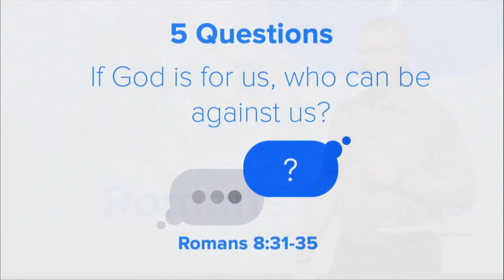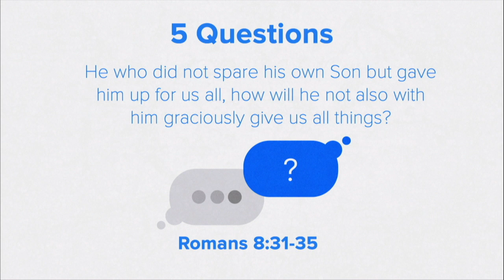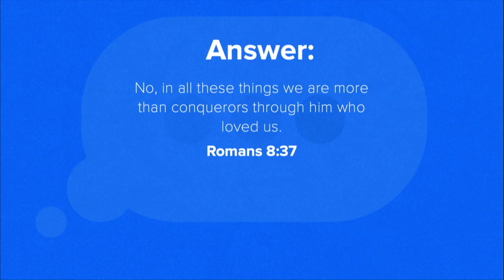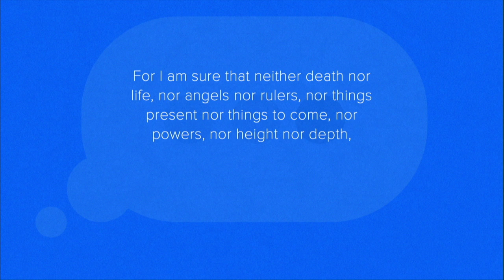How to deal with shame | 8.18.19